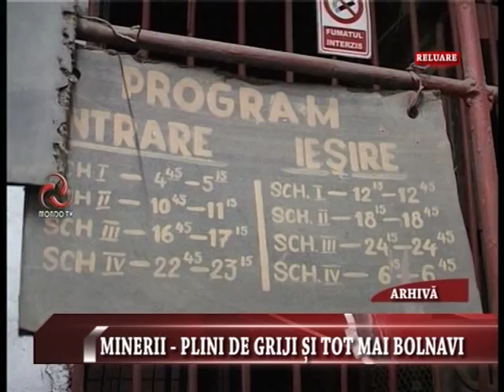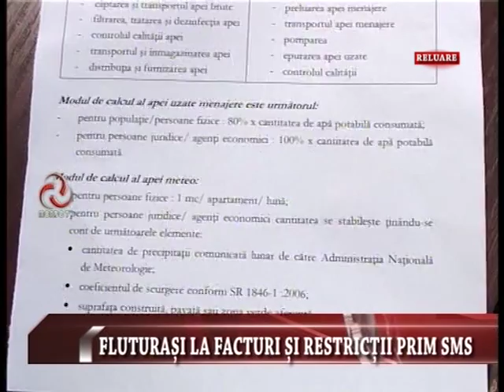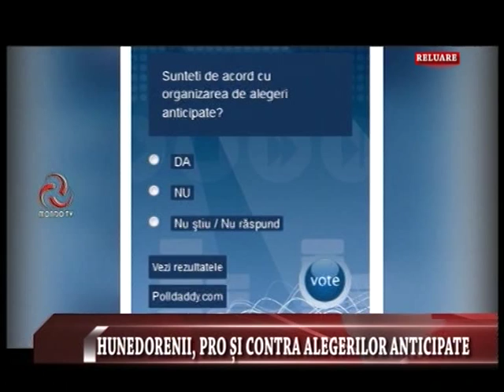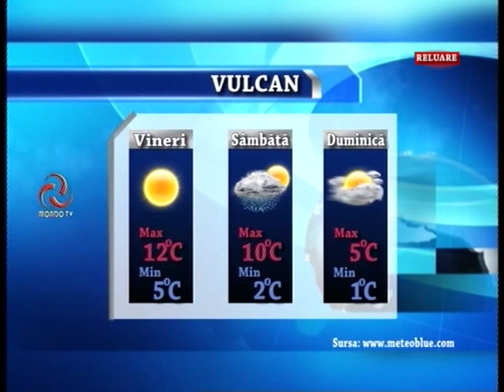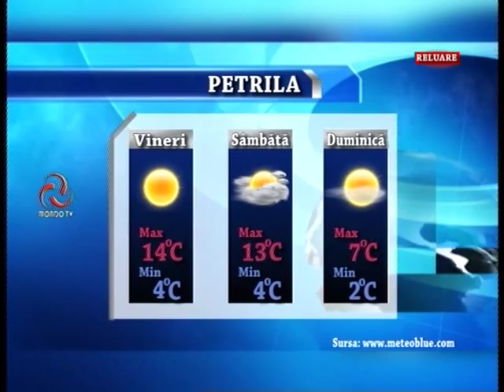STIRILE MONDO TV 12 11 2015